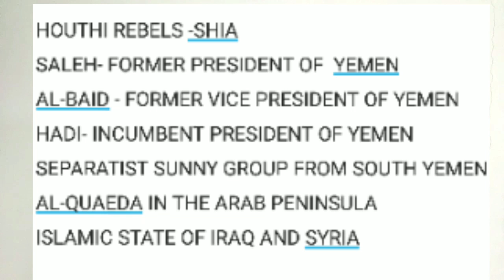Yemen problem | tamil | upsc | crisis explained in Tamil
International issues

Srilanka president prime Minister problem